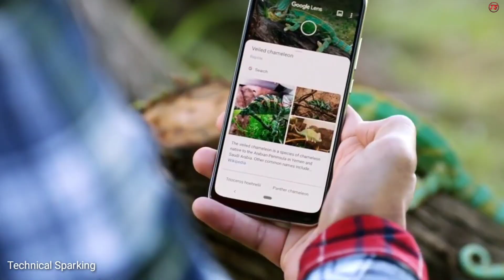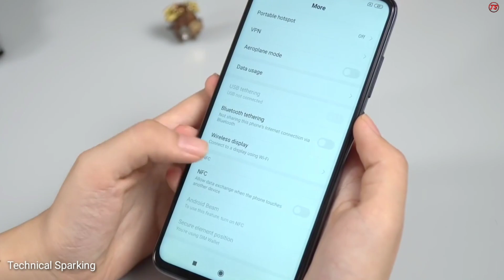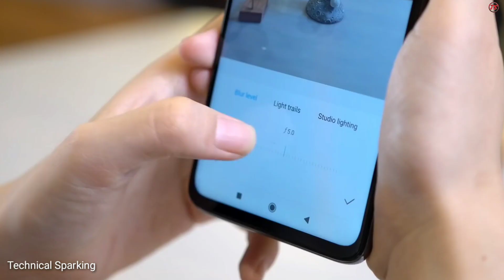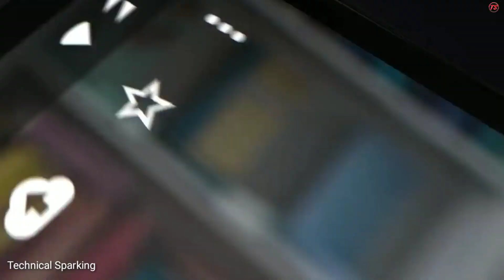Xiaomi Mi A4 Specifications , Xiaomi Mi A4 Price, Camera, Battery, Processor | Xiaomi Mi A4 Leaks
Contant Cover
Xiaomi Mi A4,Mi A4,Xiaomi Mi A4 Specifications,Xiaomi Mi A4 News,Xiaomi Mi A4 Price,Xiaomi Mi A4 Price In Bangladesh,Xiaomi Mi A4 Camera,Xiaomi Mi A4 Battery,Xiaomi Mi A4 Processor,Xiaomi Mi A4 First Look,Xiaomi Mi A4 Launch Date,Mi A4 Price In India, Xiaomi Mi A4 Price And Specifications,Xiaomi Mi A4 Teaser,Xiaomi Mi A4 Launch Date In India,Xiaomi Mi A4 Full Specs,Xiaomi Mi A4 Full Secificatios,Xiaomi Mi A4 Leaks,Xiaomi Mi A4 Official Specifications,Xiaomi Mi A4 Official Video,Technicalsparking,Xiaomi Mi A4 India Mai Kab Launch hoga

My Smart Phone

My Mic For Voice Recording

My Laptop For Video Editing